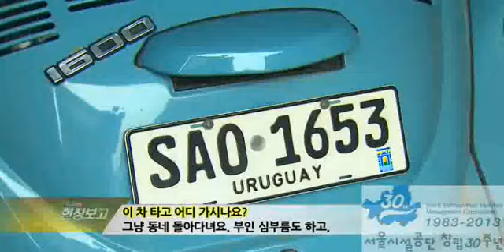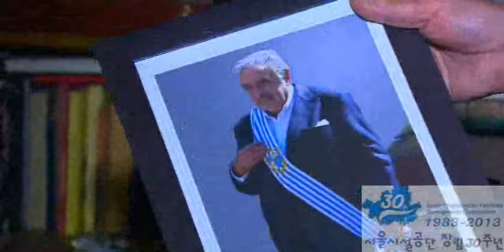세계에서 가장 가난한 대통령 (청렴서신155호.)